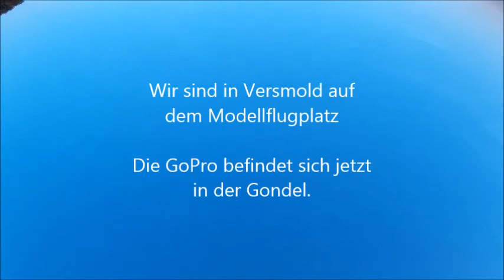RC Motorschirm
Drei kurze Flüge mit dem RC Motorschirm von Hacker. Einfach das schöne Hobby und die Filme, am Meer und beim Sonnenuntergang, genießen :-)